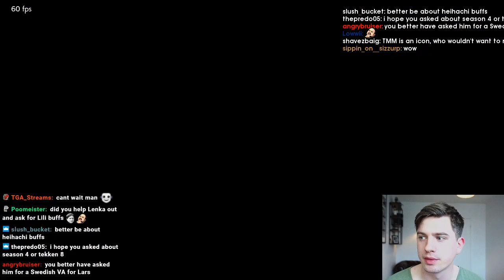Daily Tekken 7 Moments: ROBOT PUNCH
Every day, Gloomshot automatically:
- And puts together these highlight reels into short playlists for maximum FGC viewing pleasure!

This process is done automatically, but I make updates to the curation code every day. Help me progress it by commenting about what clips you enjoyed / didn't enjoy.

NOTE: If you are a fgc content creator and don't want your videos to be promoted here, just send me a message (email is best) and I'll edit the algorithm to blacklist your stream.

Gloomshot is a highlight curator bot, NOT a highlight creation bot -- none of these Tekken 7 clips are mine.

Source streams for today's highlight video:

[00:00] Tekken 7 Highlight #1: "ROBOT PUNCH" clipped by ladon3s

[00:11] Tekken 7 Highlight #2: "there it is" clipped by littleboost

[00:35] Tekken 7 Highlight #3: "SPRING KICKEU" clipped by yershi_

[01:04] Tekken 7 Highlight #4:  clipped by gloomshot v1.4-a

[01:38] Tekken 7 Highlight #5:  clipped by rattlesnikemike

[02:07] Tekken 7 Highlight #6: "Rucky Lip" clipped by jin4576

[02:38] Tekken 7 Highlight #7: "stomped" clipped by the_trust

[03:07] Tekken 7 Highlight #8:  clipped by gloomshot v1.4-a

[03:33] Tekken 7 Highlight #9: "everybody betray me i fed up with dis worl" clipped by saiferoth

[04:33] Tekken 7 Highlight #10: "Kinda wack" clipped by vitolic

[04:49] Tekken 7 Highlight #11: "excuse me wat" clipped by thosewhostay

[05:02] Tekken 7 Highlight #12: "new new" clipped by echoespacemane

[05:24] Tekken 7 Highlight #13: "Do you guys even play Tekken?" clipped by supremebaam

=== FEATURED TEKKEN 7 STREAMER ===

This week's most popular clip comes from attackfromallsides.